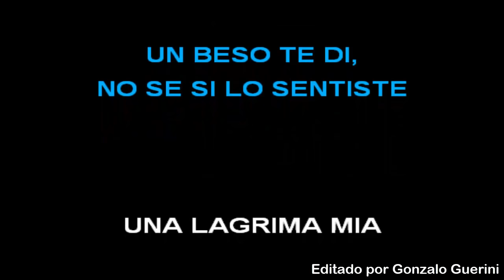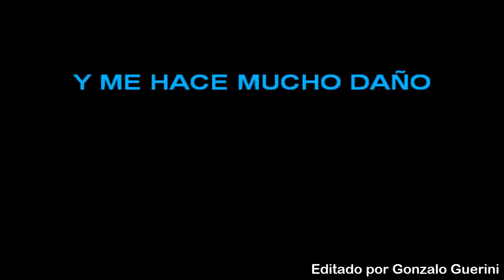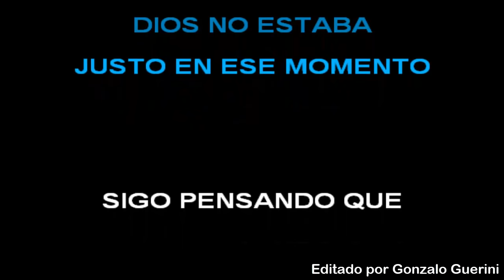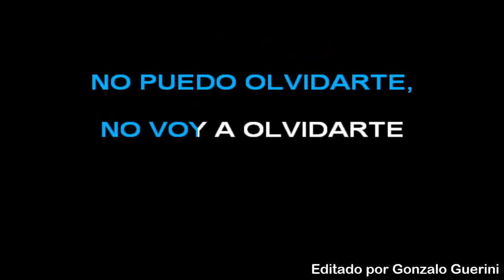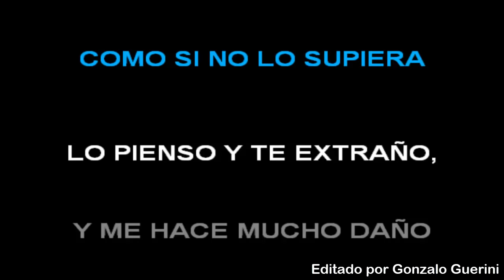La Beriso - Como Olvidarme (Karaoke)